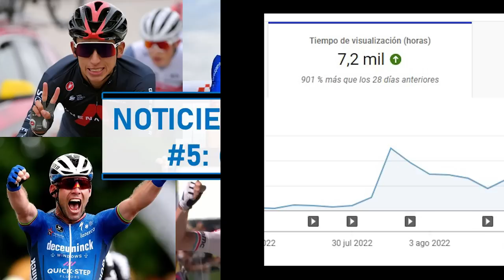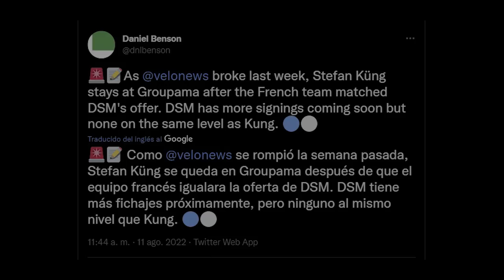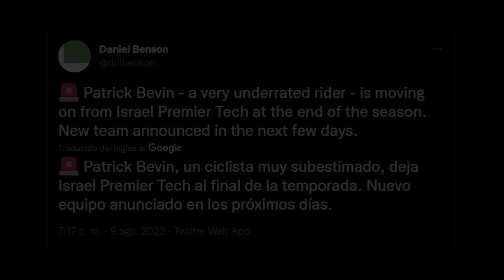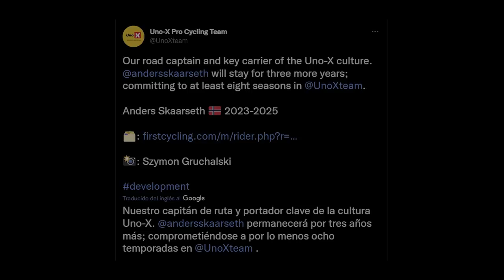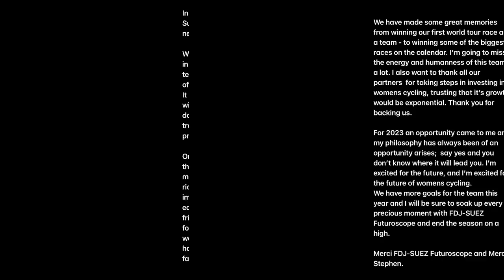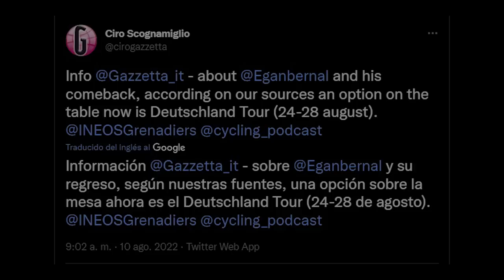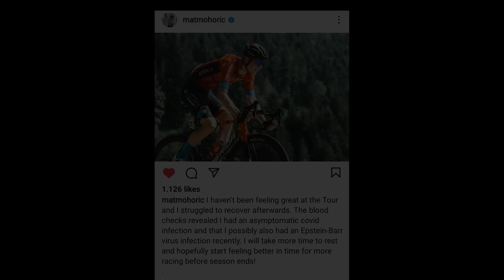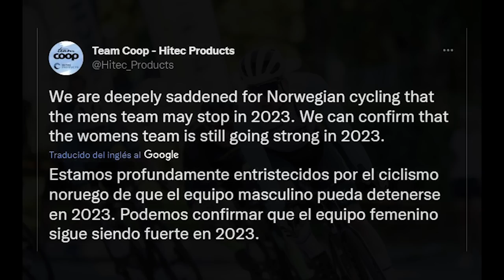Vuelve BERNAL? FICHAJES Cavendish, Küng, Wellens; PROBLEMAS Benoot y Mohoric - NOTICIERO CICLISTA #5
Ya estamos de vuelta con una nueva edición del NOTICIERO CICLISTA!!
En este vídeo tenéis TODAS las noticias del mundo del ciclismo profesional de la última semana.
Los movimientos y rumores del mercado de fichajes han seguido cayendo, aunque más lentamente, y aquí os traigo toda la colección, desde los más importantes de Jungels, Cavendish, Wellens, Küng o Cepeda, hasta los del mercado de ciclismo femenino (Mavi García, Silvia Persico, Brodie Chapman...) y pasando por los del resto del WorldTour y equipos de 2ª e incluso 3ª división.
También comentamos los últimos stagiaires (becarios) anunciados por varios equipos y las novedades y noticias que han salido de Egan Bernal, Tiesj Benoot, Sonny Colbrelli, Matej Mohoric e incluso un nuevo intento de batir el récord de la hora por alguien que no os esperaríais...
El vídeo finaliza con un nuevo caso de dopaje y lo último respecto a la Vuelta a España que empieza en nada, la Challenge de Mallorca y TV, y un par de noticias de equipos.

ÚLTIMA HORA: Según Ciro Sconamiglio, Nairo Quintana extenderá su contrato con el Arkéa Samsic, como ya comentamos en el NC #4.1 y anteriores Ciro es una de las fuentes más fiables, por lo que su renovación podría ser ya un hecho!

CAPÍTULOS
0:00 - Introducción
0:27 - Mercado Ciclista
0:31 - UAE Team Emirates (UAD)
1:29 - BORA - hansgrohe (BOH) y Bob Jungels
1:55 - Groupama - FDJ (GFC) y Stefan Küng
2:34 - INEOS Grenadiers (IGD) e Ethan Hayter
2:55 - Quick-Step Alpha Vinyl Team (QST)
3:25 - EF Education-EasyPost (EFE)
3:57 - Team BikeExchange - Jayco (BEX)
4:20 - B&B Hotels - KTM (BBK)
4:53 - Israel - Premier Tech (IPT)
5:38 - Bahrain Victorious (BHR)
6:14 - Resto Equipos WorldTour
7:04 - Equipos ProContinentales y Continentales
9:15 - Stagiaires (aprendices)
10:23 - Mercado Ciclismo Femenino
13:19 - Ciclistas particulares (Bernal, Benoot, Valgren, Mohoric, Colbrelli...)
16:54 - Dopaje (Michele Gazzoli)
17:43 - Carreras y calendario
18:24 - Equipos
19:42 - Despedida